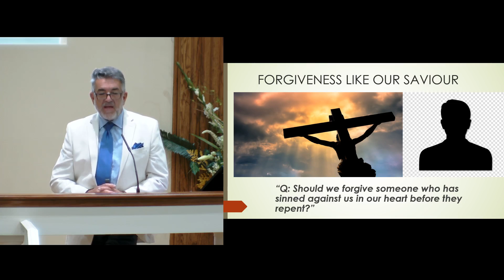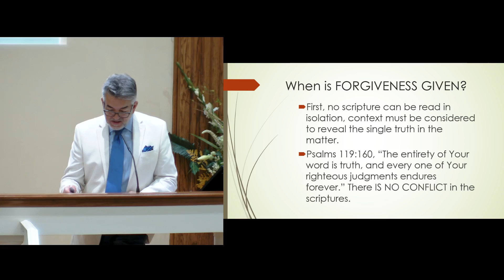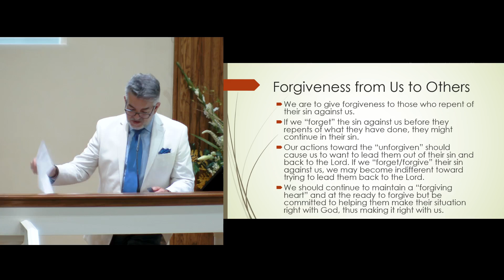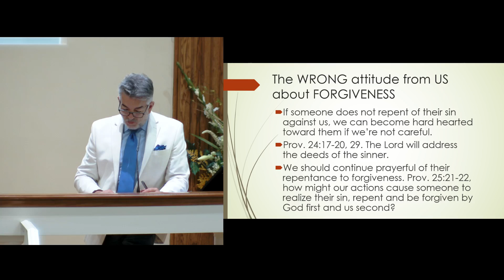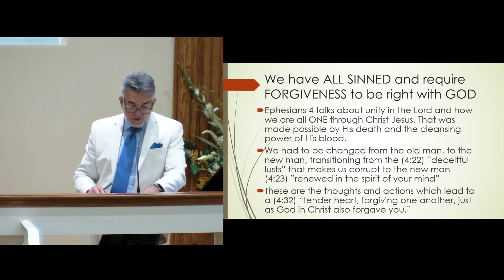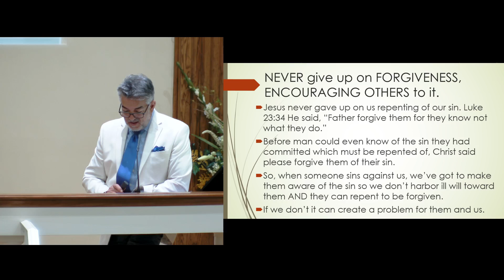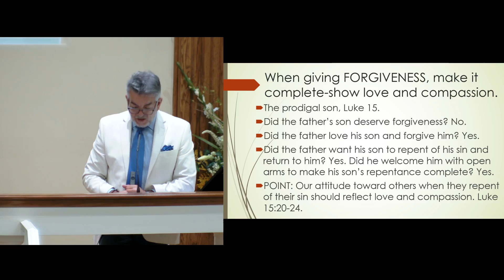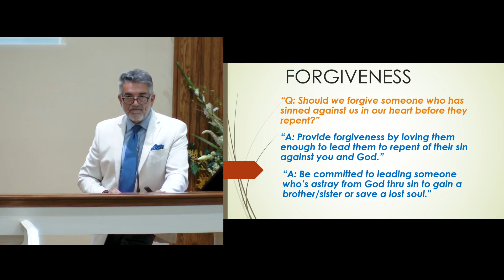Bible FAQ Class #25